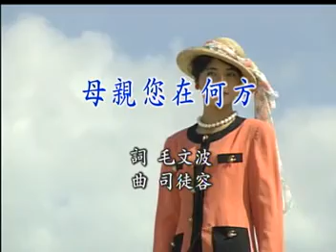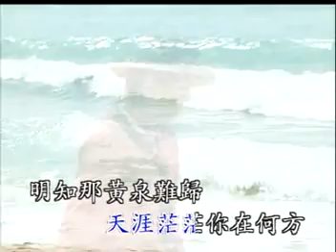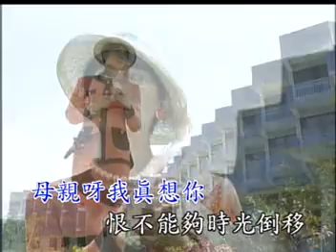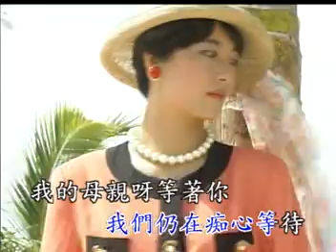蔡幸娟 母亲您在何方